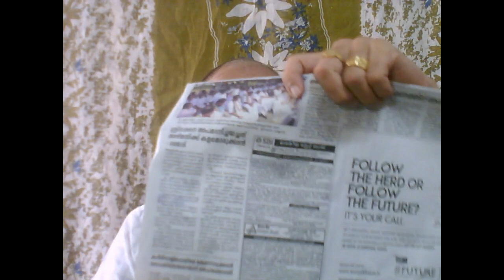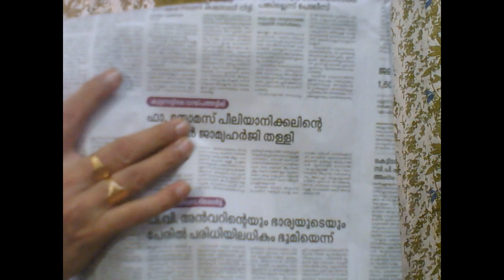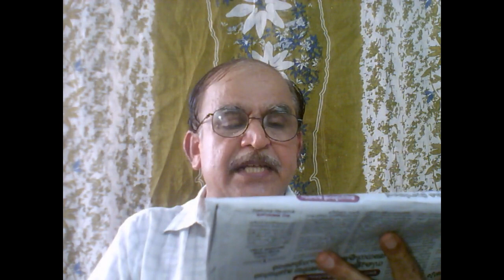പള്ളിയിലെ അച്ചന്മാരുടെ കസർത്തു തുടരുന്നു +3860+18+03+18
how there fathers are doing  and what they are doing when the christians follow these burglars